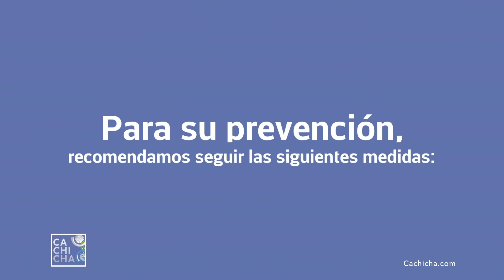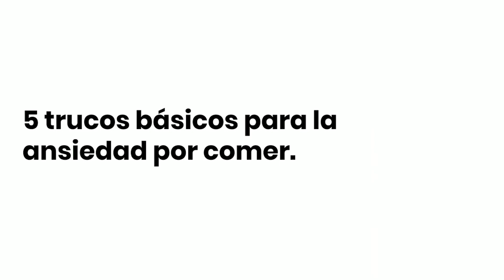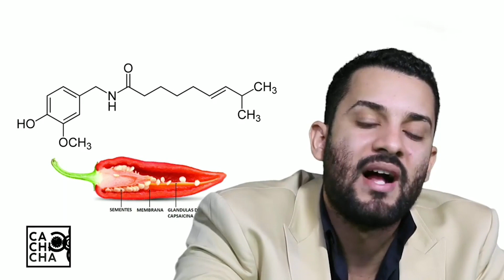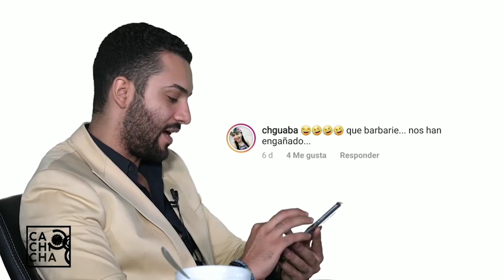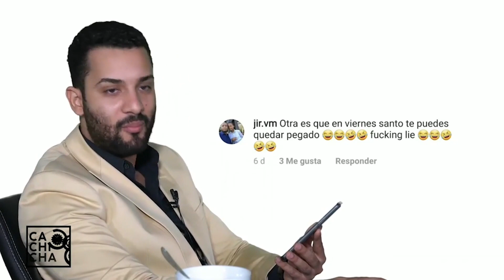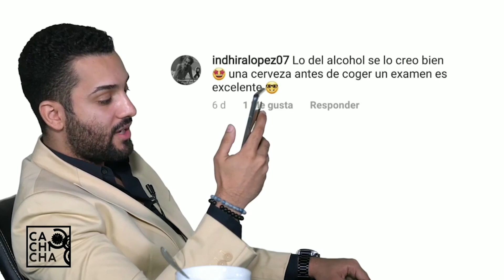Vértigos, cuando se pierde el equilibrio | Plan Médico